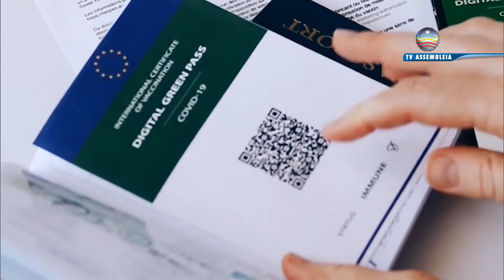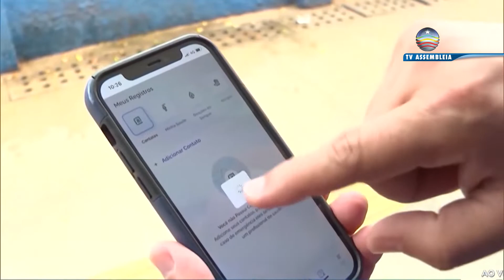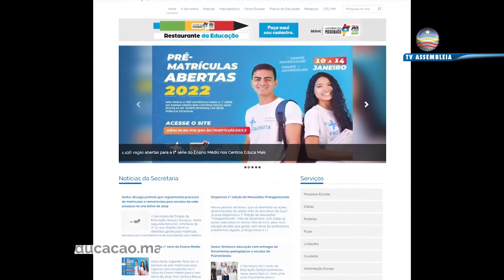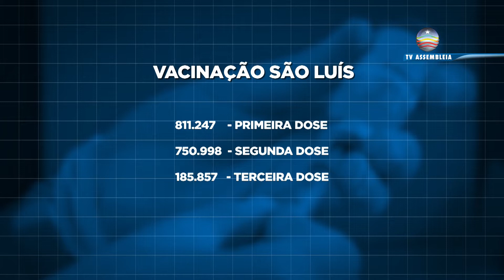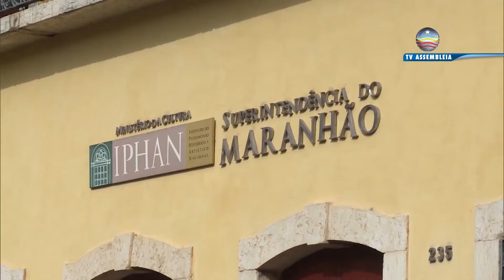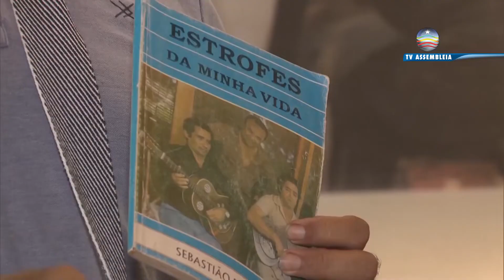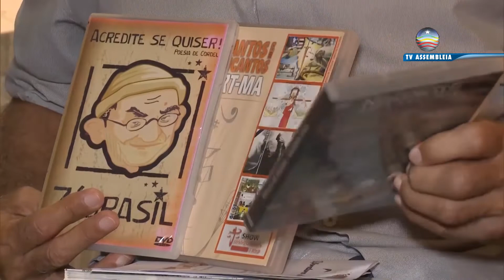Portal da Assembleia 14.01.2022